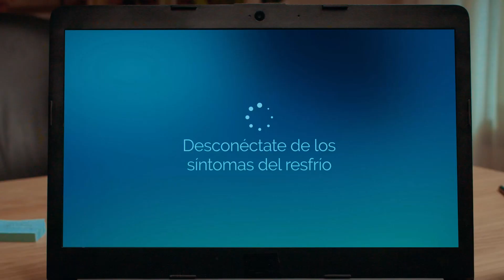🎥 [RESUMEN] Wilstermann 0-1 Blooming